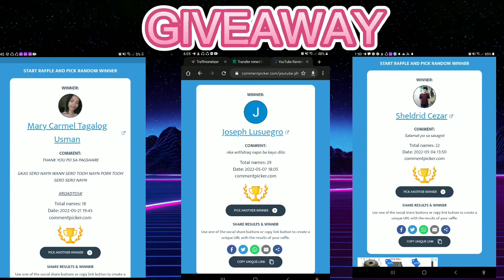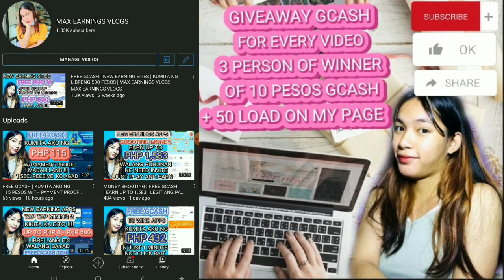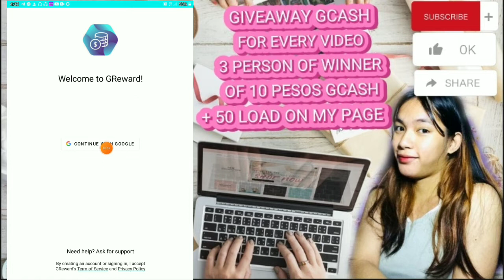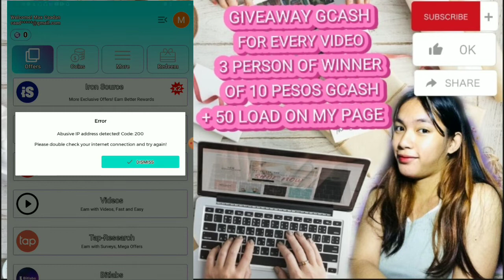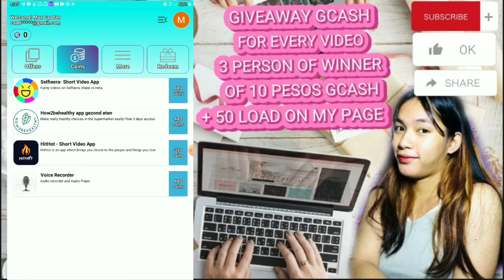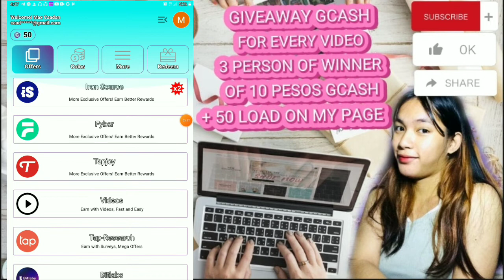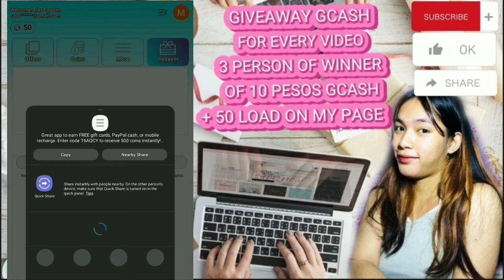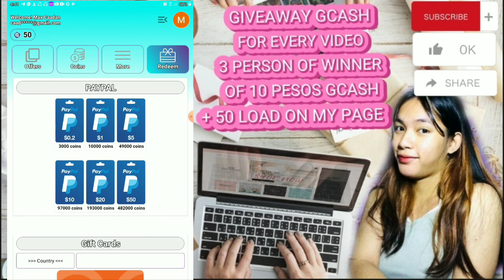GREWARDS REVIEW | FREE GCASH | KUMITA UP TO 2,500 PESOS | LEGIT 100% | MAX EARNINGS VLOGS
3 PERSON OF CASH
3 PERSON OF LOAD
‼️‼️MECHANICS‼️‼️
*SUBSCRIBES

CODE;;👇👇
T6AQCY